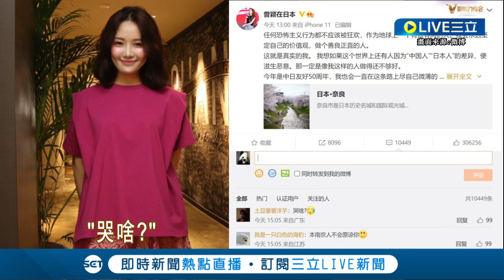嚴厲譴責"網暴"! 澎湃新聞駐日記者曾穎哽咽報導安倍遇刺竟被罵"漢奸"? 中國作家陳嵐證實曾穎輕生消息...│【鄭知道了】20220720│三立iNEWS